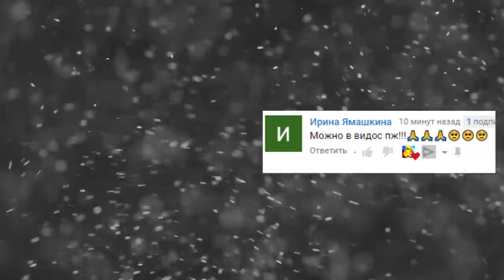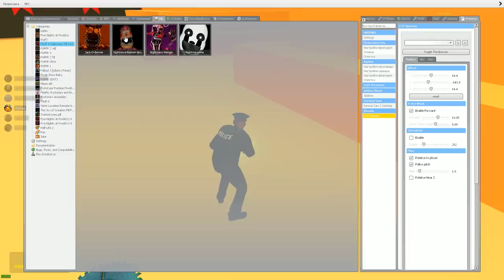АНИМАТРОНИКИ ИЩУТ НАС В МАЙНКРАФТ FNAF COOP ► Garry's Mod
В этом ролике мы играем в гаррис мод на карте майнкрафт